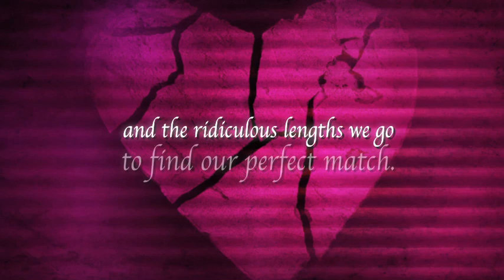Oh Lord, Help Me Keep My Panties On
Sooner or later, women will have to deal with their sexual urges, especially when they have relationships. An odyssey of passion begins with Oh Lord, Help Me Keep My Panties On, which follows a young lady who searches endlessly for love and passion. One day, she finally finds her soul mate -- a dancer who turns out to be "everything" to her.